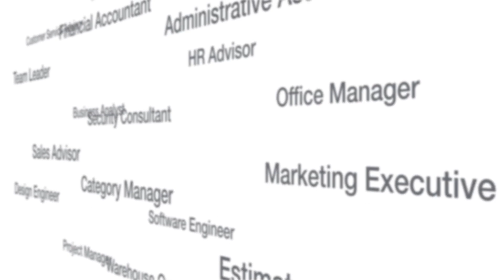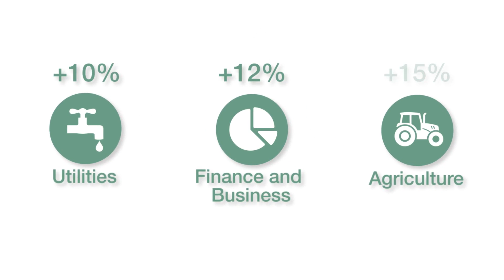Manpower Employment Outlook Survey - MEOS Q2 2014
The Manpower Employment Outlook Survey (MEOS) for the Q2 2014 is based on responses from 2,112 UK employers and asks whether they intend to increase or reduce the size of their workforce in the coming quarter.

Outlook is still firmly in positive territory and suggests a net increase in hiring in the first three months of 2014 -- the raw data (+7) is considerably more optimistic than last quarter. or join the conversation on Twitter